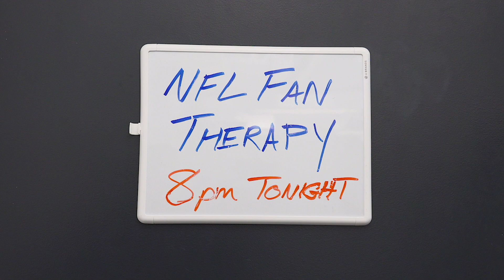NFL FAN THERAPY: Everything's Going Great In Washington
The Redskins may be on their fourth quarterback of the season after all the season-ending injuries, but according to Courtney Washington's definitely still making the playoffs and maybe even going to the Super Bowl.

CAST
Therapist: Kady Ruth Ashcraft
Pats Fan: Randy Gardner
Bills Fan: Jon Hudson
Steelers Fan: James Hesky
Redskins Fan: Courtney Maginnis
Eagles Fan: Jim Dodge
Colts Fan: Geoffrey Stevens
Falcons Fan: Marshall Stratton

CREW
Cinematographer/Editor: Geoffrey Stevens
Sound: Michael Bain